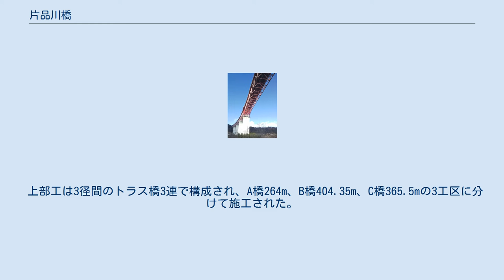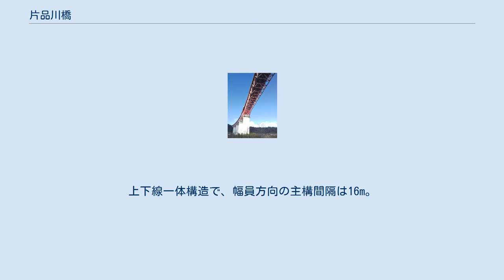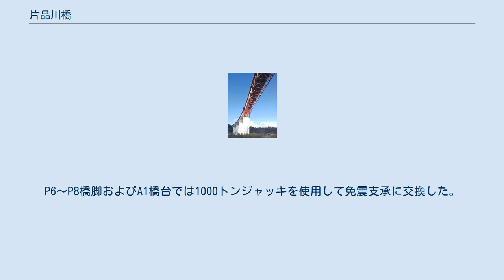片品川橋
昭和村_(群馬県)
片品川橋（かたしながわばし）は、群馬県利根郡昭和村と沼田市の間に架かる関越自動車道の橋梁である。
 関越自動車道は、1984年までに順次開通した東京の練馬インターチェンジ（IC）と前橋IC、新潟県の湯沢ICと新潟黒埼ICに続き、前橋IC - 湯沢IC間が1985年の開通を目指して建設が進められた。
この区間は赤城山麓に端を発するいくつもの利根川支流が刻んだ深い谷を渡る高橋脚の橋が架けられているが、中でも、東京と新潟のほぼ中間の渋川伊香保IC - 沼田IC間で片品川を渡る本橋は橋長1000mを越え、8本の橋脚のうち7本が高さ50mを越える、関越道随一の大規模橋梁となった。
下部工は1981年3月に着工。
上部工は1981年11月に横河橋梁・三菱重工業・川田工業共同企業体が日本道路公団より受注し、1983年4月に現場工事に着手した。
 1985年3月に完成、同年10月2日に供用開始。
トラス橋形式の道路橋としては当時日本最長であった。
1985年度に、本橋と同時に供用開始した関越道の高橋脚長大橋梁である沼尾川橋、永井川橋とともに土木学会田中賞を受賞。
さらに2016年度には本橋の耐震補強工事についても同賞を受賞している。
 赤城山の北嶺と武尊山の南嶺の間の台地に深い谷を刻む片品川に架かる橋であり、河岸段丘上部から河床までの高低差が100m以上あることから高所を通過することが大きな特徴である。
 橋脚は矩形中空断面の鉄骨鉄筋コンクリート構造が採用され、鉄骨と鉄筋は地上で組み上げることにより極力高所作業を避ける方法が採られた。
過去に70m級の高さの硬練りコンクリートのポンプ施工例がなく、建設中の高層ビルでコンクリート圧送の実験が行われた。
 上部工は3径間のトラス橋3連で構成され、A橋264m、B橋404.35m、C橋365.5mの3工区に分けて施工された。
東側を弧にした半径1,000～2,000mの曲線を描き、中央部に向かい左岸側2.7%、右岸側2.27%の下り勾配がある。
主構造は9236トンの鋼材が使用された。
上下線一体構造で、幅員方向の主構間隔は16m。
主構の高さは標準部14mで、8本ある橋脚のうち片品川を挟む中央部2本（P4・P5）はトラスの下部をV字状にデザインし、主構高25mとなっている。
 2012年3月から2016年12月にかけて、上部工の耐震補強工事が行われた。
1666点の部材のうち853点で許容値を越え、321点で何らかの補強を必要とした。
支承の交換にあたり、P2橋脚のジャッキアップ反力は1466トンに達した。
それまでの日本国内最大のジャッキは1000トン対応であり、元請けの日立造船では大瀧ジャッキに1500トンジャッキを発注し、P1～P3橋脚およびA2橋台で使用。
P6～P8橋脚およびA1橋台では1000トンジャッキを使用して免震支承に交換した。
P4・P5橋脚はジャッキ一基当たり6000トンのジャッキアップ反力に対応する必要があり、支承の交換は事実上不可能であった。
そのため既設支承の補強や、ブレーキダンパーや変位制限装置の導入の対策が採られた。
本橋は土木学会田中賞作品部門を受賞した橋梁であることから、景観性にも配慮された。